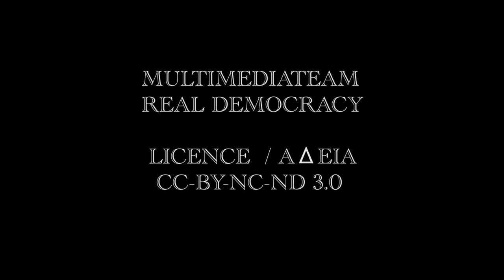ΠΟΛΕΙΣ _ 001 / ΑΡΓΟΣ /25-06-11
ΑΔΕΙΑ  /LICENSE ; CC-BY-NC-ND  3.0
tags: VILL.K.

MULTIMEDIA TEAM